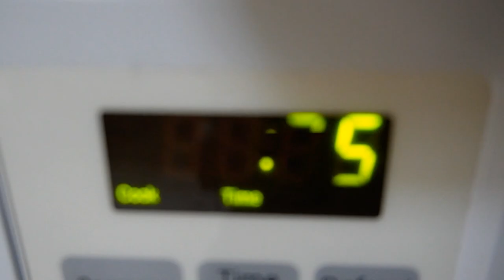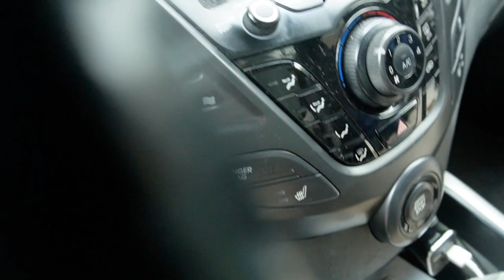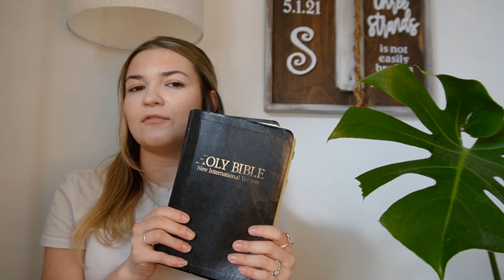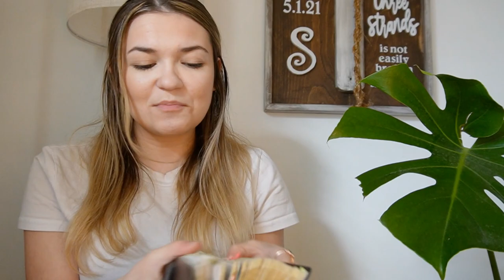The man that attempted to murder me gave me my bible + story time vlog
A very special storytime vlog where I share how I really got my bible!!

To buy my new book, Little House on Ansley, click this link!

To be up to date with my Instagram: follow the

If you want to be a part of my special online community where you can meet Christian friends, bible studies, and weekly challenges, sign up at this link: